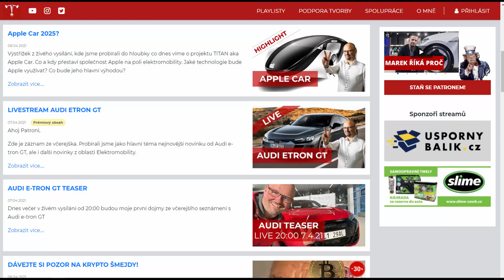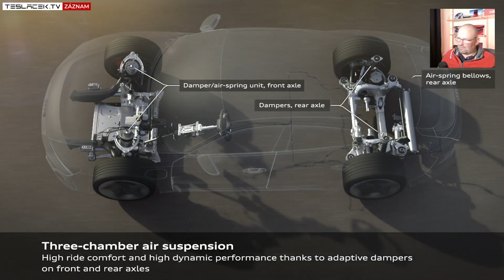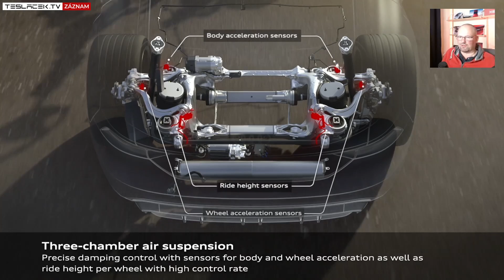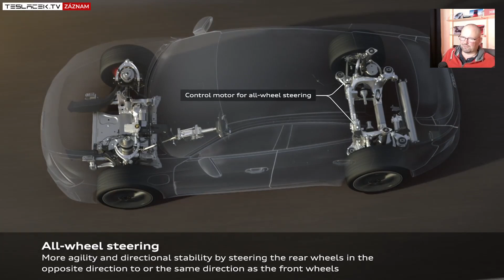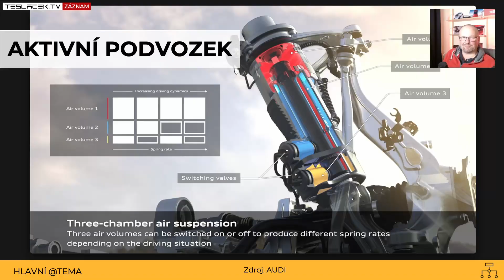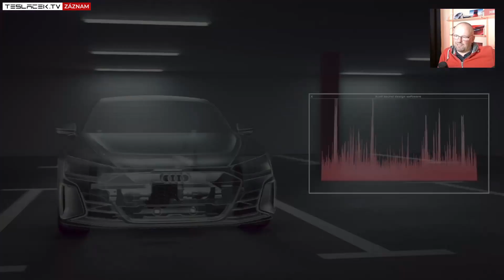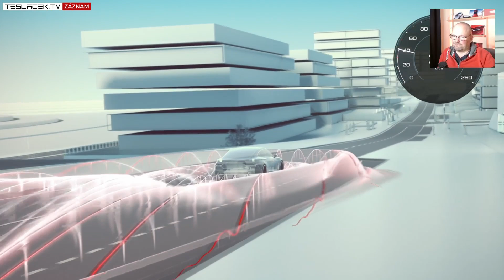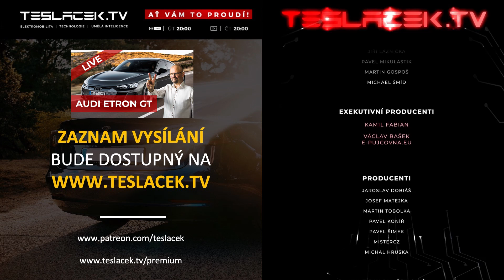AUDI ETRON GT TECHNOLOGIE | BACINA.TV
Jaké technologické zajímavosti používá Audi e-tron GT? Záznam živého vysílání, kde jsme se bavili o prvních dojmech a probírali materiály co poskytlo Audi. Jak funguje podvozek? Jaký vydává zvuk? atp.